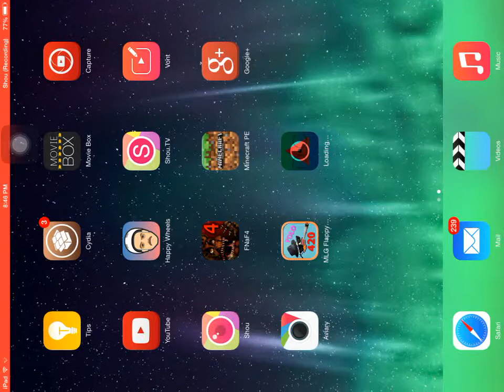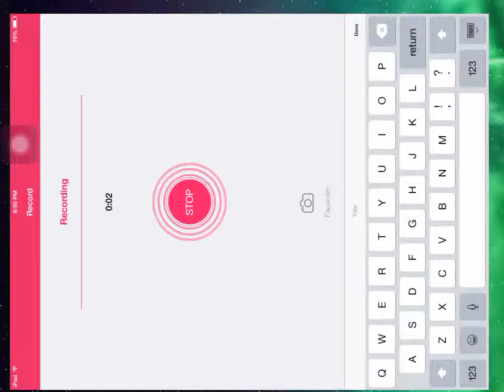Mlg flappy bird part 1 it is to mlg